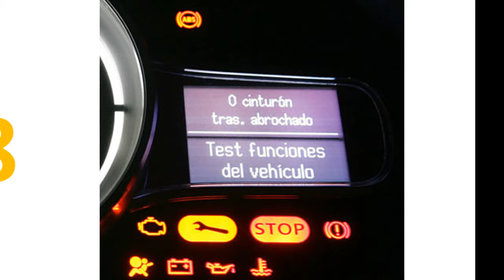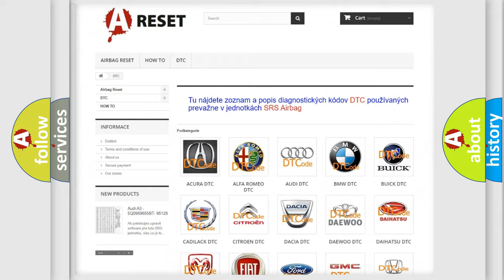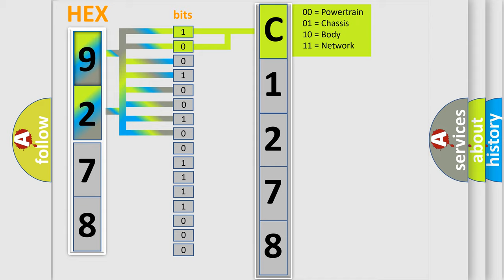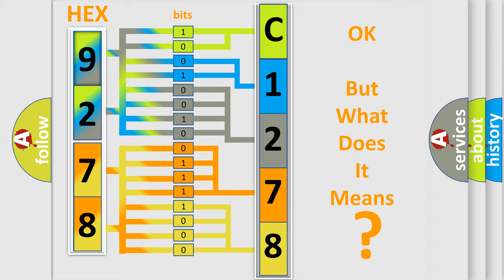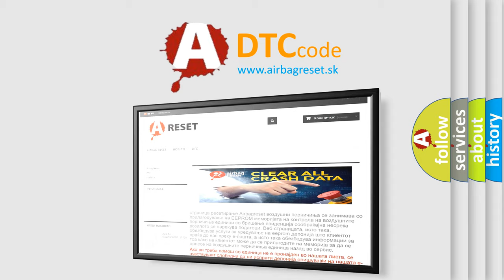DTC Scion C1278-78 Short Explanation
Contents:
0:21 Basic DTC analysis according to OBD2 protocol standard.
1:48 Insight into programming
2:58 A diagnostically understandable description of the Diagnostic Trouble Code
3:05 Basic error definition

Make:
Scion
Code:
C1278 78
Definition:
Less Than 2 Transmitters Programmed
Diagnosis:
PROGRAM all of the customers Remote Keyless Entry (RKE) transmitters (minimum of 2). TEST the system for normal operation.